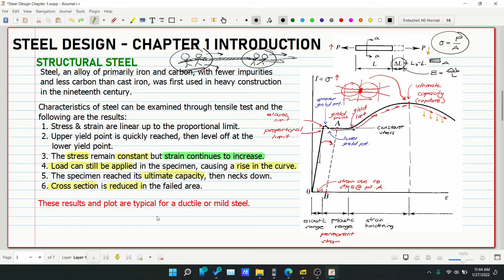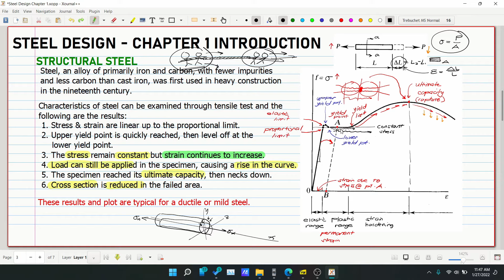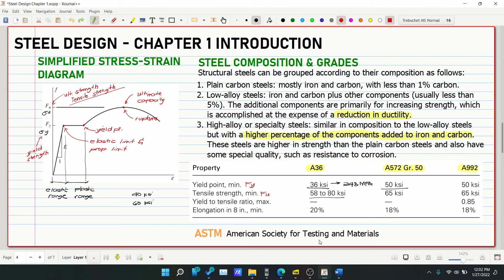Steel Design Chapter 1 Introduction Part 2 (PH)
Steel Design Chapter 1
1.1
1.2
1.3
1.4
1.5
1.6
1.7 Stress-StrainDiagram
1.8 SteelComposition Steel Grade
1.9
1.10 Hot-RolledSection
1.11 Cold-formedSection
1.12 Built-upSection

2. Music:
3. Reference for the discussion: Steel Design, 5th Edition, by William T. Segui
4. Images:

God bless! :)